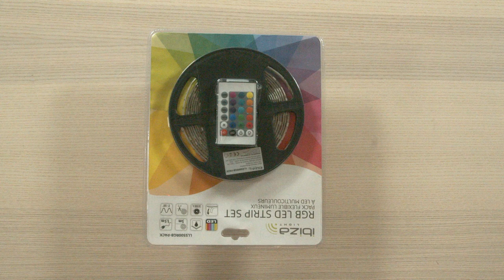ibiza LED Strip (Multifarvet 5 meter LED Strip)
30 lysdioder pr. Meter.
Splash vandtæt til IP44.
Ultra fleksibel, 10 mm bredde, selvklæbende.
Røde, grønne, blå og hvide farver, manuel / automatisk programmering (flash, strobe, faste farver, progressiv ændring).